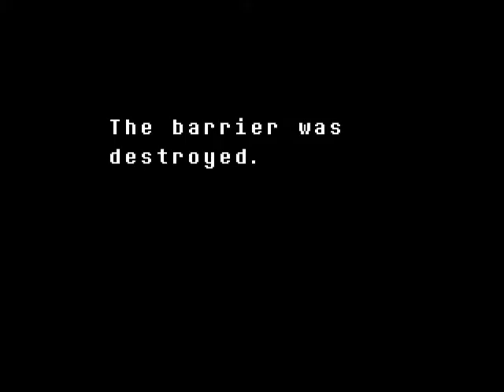Undertale (Pacifist) - Ep.24 - The True Final Battle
After we exit the True Lab, we mad our way in front of Asgore's place again, ready to take on the real final boss...